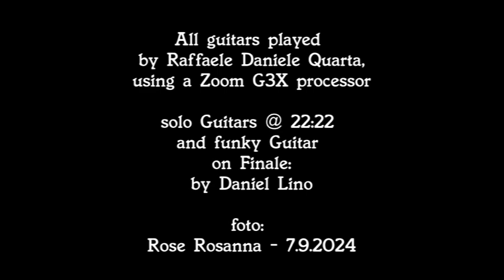Ambient Guitars II - JR22 - FULL ALBUM "Californian Roadtrip from Sicily"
Raffaele Quarta: composer, guitars, production
Daniel Lino: guitars solos: 00:22:18 and funky guitar 00:25:45
Rose R.: foto
recorded on 14, 16 and 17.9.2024 in munich, using a Zoom G3X guitar processor

Tracklist:
00:00:00 jo reggelt
00:05:23 la danza dei cammelli
00:07:23 miraggio di salaparuta
00:09:27 giochi proibiti (autore anonimo)
00:10:35 storia
00:11:42 porto palo
00:12:55 arrivo a Los Angeles
00:14:54 cavalli che trottano in testa
00:17:11 fillmore west
00:18:00 Highlight on the air
00:18:57 Highlight rocking felpato
00:20:36 Highlight Pearl Gates (Drum loop by Backing Tracking Channel)
00:22:18 Daniels solo Left kontrasolo Right
00:23:56 Grazie amica mia
00:25:45 Gran Finale Ballabile ft. Daniel Lino funky Guitar Left
(Drum loop by Backing Tracking Channel)
00:27:54 Guitar capella